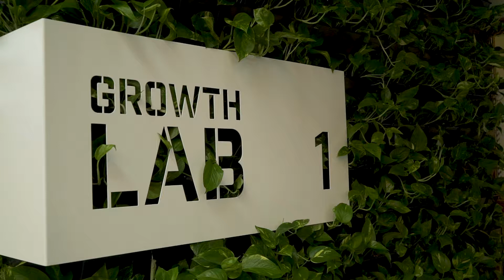Growth Lab 1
After months of hard work and preparation we are proud to reveal that our brand-new experience center is now open for visitors.

Inside our Growth Lab you can discover Priva’s latest innovations and experience an indoor climate at its best. Plan your visit!